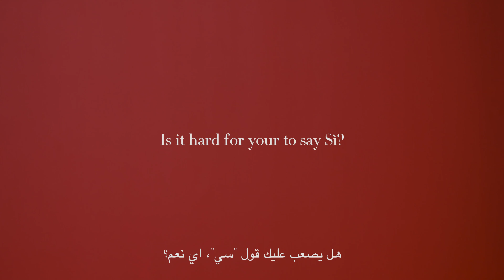رفال حبيب | Giorgio Armani من Sì PASSIONE ÉCLAT DE PARFUM نعم للشغف مع عطر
نعم للشغف هي الكلمة التي قالتها رفال حبيب من السعودية، تعمل في مجال إنشاء محتوى الأزياء المحافظة وتدرس حاليا الهندسة المدنية
Sì PASSIONE ÉCLAT DE PARFUM عن Giorgio Armani بعد أن كشفت علامة
Sì النسخة الجديدة والمشرقة من عطرها النسائي الشهير

هذا العطر الذي يجسّد الأنوثة بأسلوب جريء وعصري ويستحضر قوّة الشغف الذي ينير حياة المرأة ويضفي عليها معنىً وقيمة، كان لنا هذا الحوار خاص معها، حيث شاركت قارئات ومتابعات مجلة هي ماذا يعني الشغف بالنسبة لها، وكيف يحرك حياتها، وماذا يعني لها قول كلمة نعم

 عطور جورجيو ارماني
عطور 2022

Burgers&Hoodies انتاج وتصوير: برغرز أند هوديز
Armani Beauty خبير الماكياج الإقليمي في أرماني بيوتي George Ghantous ماكياج: جورج غنطوس